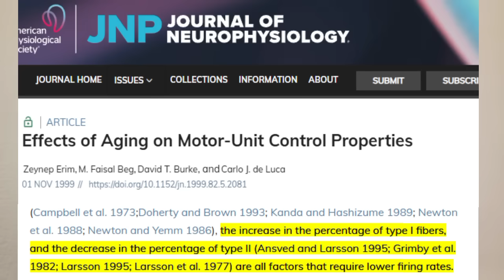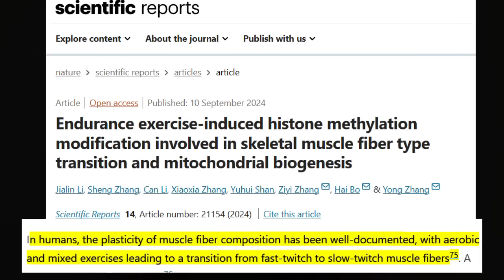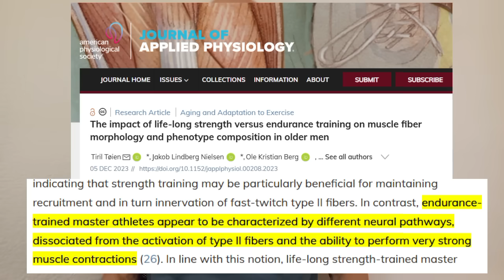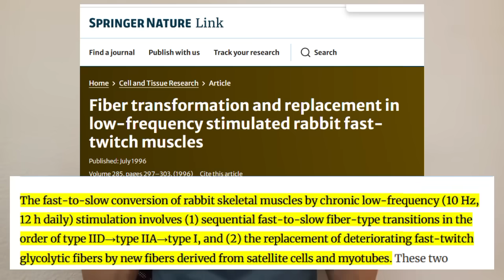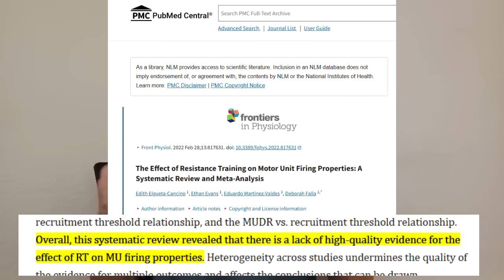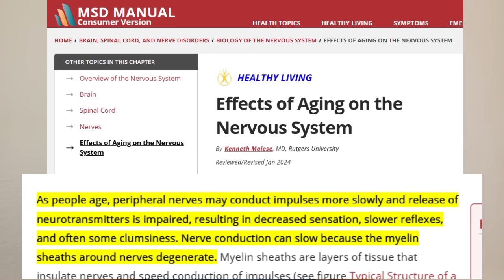Firing Rates: The #1 Factor in Keeping Fast-Twitch Muscle Alive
You’ve been lied to about fast-twitch muscle training. Peter Attia’s 80-20 rule is failing you because 20% high-intensity work is NOT enough to offset 80% cardio. Lifting heavy, sprinting, or doing occasional explosive training isn’t enough to maintain your fast-twitch fibers.

The real key? Firing rates. Your brain must send high-speed neural signals to your muscles, or else your fast-twitch fibers will deteriorate—even if you keep training. But almost nobody is training firing rates correctly.

In this video, I’ll expose the truth, explain what firing rates really are, and show you how to actually maintain explosive power and youthfulness as you age. Stop following outdated advice and start training the right way!

00:00 - Intro
01:21 - What are Firing Rates
02:29 - Peter Attia's 80-20 Rule Is Inadequate
03:46 - You Need More Than Just "Some" High-Intensity Training
04:18 - What No One Is Telling You About Firing Rates
05:40 - Some Sample Workouts I Use To Strengthen Firing Rates
08:40 - Closing Words

This video is for informational and educational purposes only. I am not a medical professional, and the content presented here should not be taken as medical, fitness, or health advice. Always consult with a qualified healthcare provider, physician, or certified trainer before making any changes to your exercise routine or lifestyle. The information shared is based on my personal research, experience, and opinions. Results may vary, and improper training can lead to injury. Train smart, listen to your body, and seek professional guidance when necessary.

References:

- Peter Attia's 80% Zone 2, 20% VO2 Max Training Protocol

- Effects of Aging on Motor-Unit Control Properties

- Endurance exercise-induced histone methylation modification involved in skeletal muscle fiber type transition and mitochondrial biogenesis

- Training According to Muscle Fiber Type

- The impact of life-long strength versus endurance training on muscle fiber morphology and phenotype composition in older men

- Fiber transformation and replacement in low-frequency stimulated rabbit fast-twitch muscles

- The Effect of Resistance Training on Motor Unit Firing Properties: A Systematic Review and Meta-Analysis

Effects of Aging on the Nervous System

- Prevalence of and factors associated with osteoarthritis and pain in retired Olympians compared with the general population: part 2 – the spine and upper limb